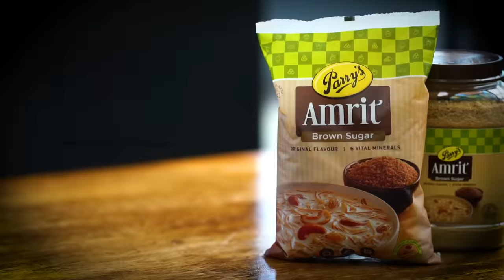Venkatesh Bhat makes Pottukadalai laddu | பொட்டு கடலை லட்டு | pottu kadalai laddu recipe | ladoo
Venkatesh Bhat makes Pottu Kadalai Laddu | பொட்டு கடலை லட்டு |பொட்டுக்கடலை லட்டு | pottu kadalai laddu sweet | pottukadalai ladoo
Follow Venkatesh Bhat: